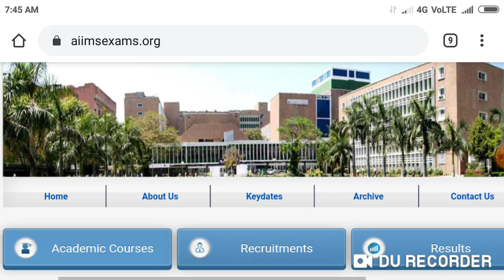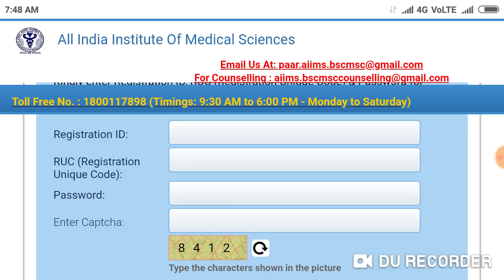AIIMS entrance exam 2020 !! Final registration and code generate started !! How to apply ?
Harsahay Chopra